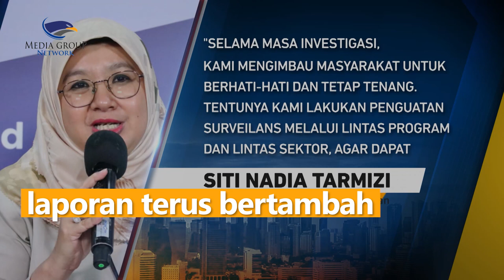Waspada Hepatitis Akut Misterius, Ditemukan 170 Kasus dari 12 Negara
Kementerian Kesehatan telah meningkatkan kewaspadaan dalam dua pekan terakhir setelah Badan Kesehatan Dunia (WHO) menyatakan Kejadian Luar Biasa (KLB) pada kasus hepatitis akut yang menyerang anak-anak di benua Eropa, Amerika dan Asia. Sejak Jumat (15/4/22) belum diketahui penyebabnya.

Kewaspadaan itu meningkat setelah ada tiga pasien anak yang dirawat di RSUPN Dr Ciptomangunkusumo Jakarta dengan dugaan Hepatitis Akut meninggal dunia dalam dua pekan terakhir hingga Rabu (30/4/22).

Saat ini, kementerian kesehatan sedang berupaya untuk melakukan investigasi penyebab kejadian hepatitis akut ini. Melalui pemeriksaan panel virus secara lengkap, termasuk penyelidikan epidemiologi. Sejak secara resmi dipublikasikan sebagai KLB oleh WHO, jumlah laporan terus bertambah. Kini tercatat lebih dari 170 kasus dilaporkan oleh lebih dari 12 negara.